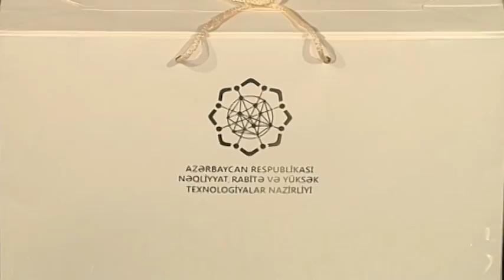Mən Azərbaycanlıyam (Ağdaş) 06. 05. 2018